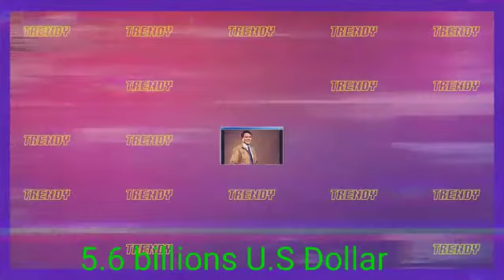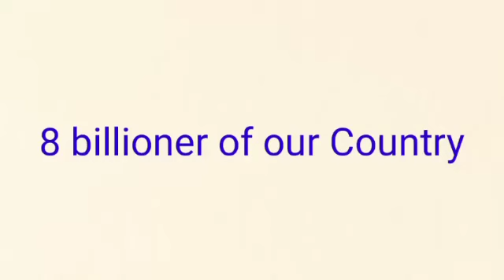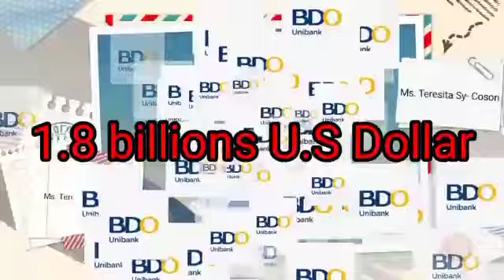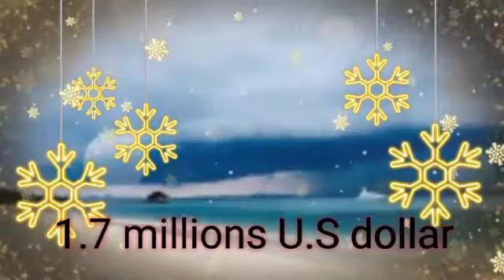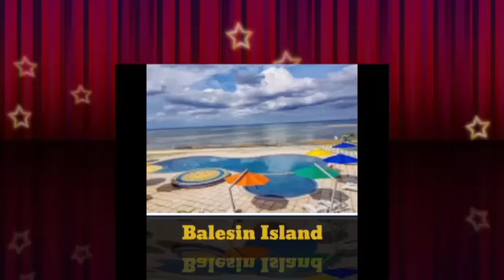Sino Sino nga ba Ang Sampung billionaryo Sa bansang pilipinas and bilyong bilyong Income Nito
This video want to inform you that our latest billionaire here in the Philippines with billions net worth of income through their business and establishment
list of a billionaire for this year 2020
1. Manny Villar
2.Enrique Razon Jr
3.Hans Sy
4.Hertbert Sy
5.Harley Sy
6.Henry Sy Jr
7.Andrew Tan
8.Teresita Sy-Coson
9. Roberto Ongpin
10. Lucio Tan

This information base on the Asia Tatler
 music own by: Causmic/ hip hop dance//rap/ Dramatic and inspirational
High line and flight to tunisia

video editor made by: Kinimaster

follow also in YouTube channel: El channel

10billionaire Nativetrives tv